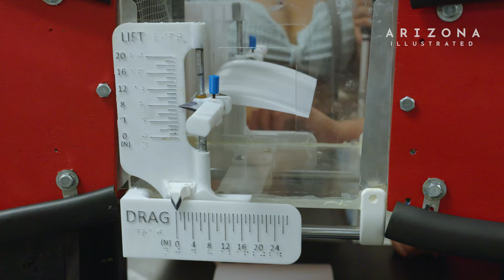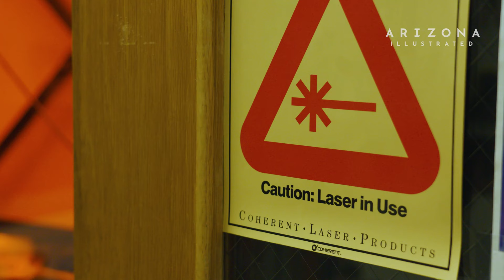Engineering by Touch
Traditionally, it’s been difficult for visually-impaired students to learn about aerospace engineering because understanding the mechanics of machine parts often requires being able to see how they move. But Dr. Kavan Hazeli, Associate Professor of Aerospace and Mechanical Engineering at the University of Arizona, hopes to change that. He is using cutting-edge robotics, artificial intelligence, and augmented reality technologies to develop advanced educational tools that rely more on touch and sound. Together with roboticist and former pupil Sahand Sabet, Hazeli is testing prototypes of these educational tools with students from the Arizona State School of the Deaf and the Blind.

Producer: Bryan Nelson
Editor: Nate Huffman
Videographers: Nate Huffman, Gage Judd